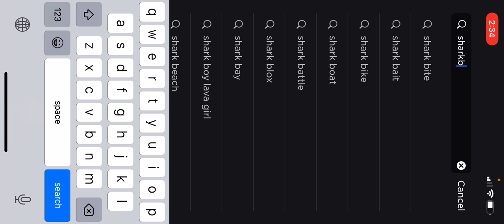Watch us play Shark bite on Roblox! Eat or be eaten!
Hey guys! Watch us play shark bite on Roblox…do you guys think we made it out alive? And did you guys peep the submarine glitch? Cool moves 😎